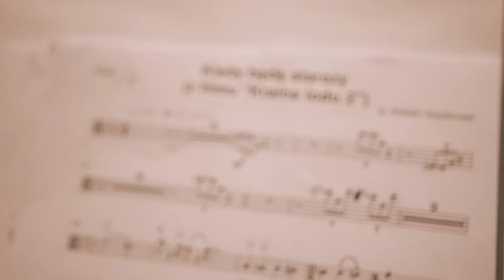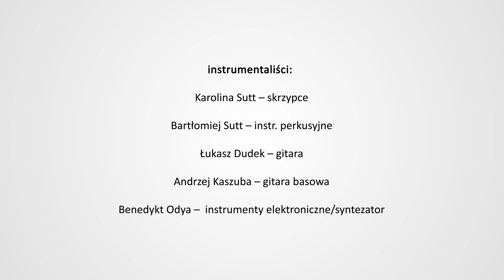ISKIERKA Symfonicznie 2020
Jedyna taka orkiestra na świecie i absolutnie wyjątkowy koncert!  Czy dzieci z chorobą nowotworową i ich najbliżsi mogą w trakcie leczenia grać, śpiewać, tańczyć, inspirować i łamać wszelkie stereotypy? I to jeszcze jak!!!

27 lutego 2020 roku w Katowicach na jednej scenie wystąpili m.in.: NARODOWA ORKIESTRA SYMFONICZNA POLSKIEGO RADIA pod batutą Krzesimira Dębskiego, DZIECIĘCA ORKIESTRA ONKOLOGICZNA pod batutą Piotra Sutta, CHÓR TWÓRCÓW PRZESTRZENI/Anbud i Przyjaciele– chórmistrz Benedykt Odya oraz znakomici wokaliści: Studio ACCANTUS: Sylwia Banasik, Kuba Jurzyk, Paweł Izdebski, Bartek Kozielski/ ANNA JURKSZTOWICZ/ CZESŁAW MOZIL/ PAULINA PRZYBYSZ/ DARIA ZAWIAŁOW/ ANIA BRACHACZEK.

realizacja: Max Godek MD Film dla Fundacji ISKIERKA, 2020